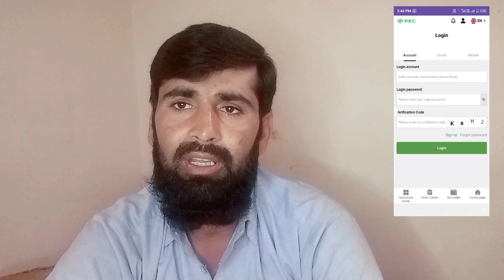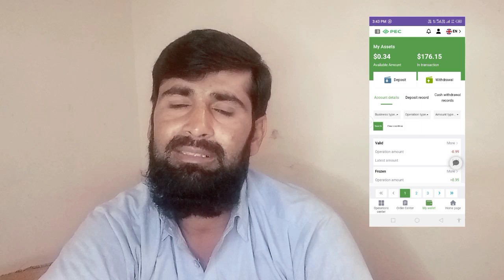How to earn money online business in all countries| PEC Business Store| By Lateef 828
This is my YouTube channel : It's my good fortune that am able to help you, just keep your support, I will continue to help you Just keep watching Video Acha Lge To Channel Ko Subscribe Krna Na Bule & Guys It's my pleasure ki ap mere channel ko subscribe kre aur mujhe support kre, I promise you ki ish channel ke through ap sbhi ko hmesa best cheeje hi dekhne ko milegi Aur Han